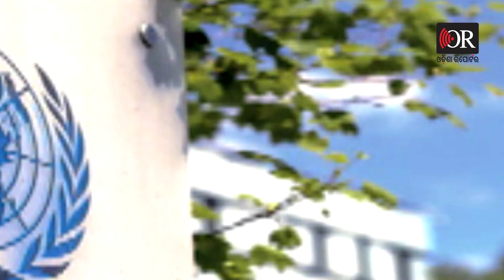କଡ ଲେଉଟାଉଛି କରୋନା ! | Odisha Reporter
ଭାରତକୁ ଆସିବ କି କୋଭିଡ୍‌ର ଚତୁର୍ଥ ଲହର? ପରବର୍ତୀ ଶିକାର ହେବନି ତ ଭାରତ? ଚୀନ, ଦକ୍ଷିଣ କୋରିଆ ,ହଂକଂ, ନ୍ୟୁଜିଲାଣ୍ଡ ଓ ତାଇୱାନ ଓମିକ୍ରନ ବିଏ.2 ଭାରିଆଣ୍ଟ କାୟା ବିସ୍ତାର କରୁଥିବାରୁ ବଢୁଛି ଚିନ୍ତା।